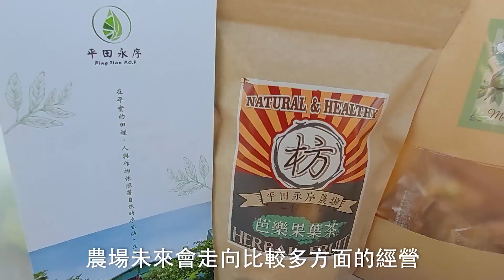平田永序農場～枋寮鄉4